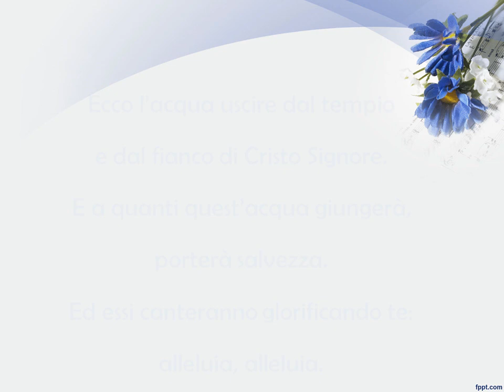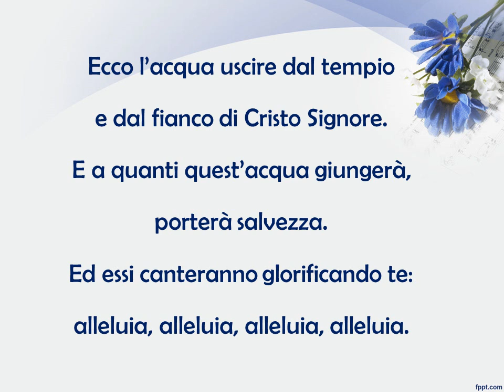ECCO L'ACQUA con testo e accordi - da "ESULTA IL CIELO"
ECCO L’ACQUA (BUTTAZZO)   (tr. -2)

INTR.: DO SIb  7 SOL   7
          Do            fa            la-7   sol        do             fa            la- sol mi
Ecco l’acqua uscire dal tempio e dal fianco di Cristo Signore.
       La-7               mi-     fa         do  re-              fa   sol4 mi
E a quanti quest’acqua giungerà, porterà salvezza.
      La-7           mi-          fa             do        sib     7+ sol4 7
Ed essi canteranno glorificando te: alleluia, alleluia.

      La-7           mi-          fa             do        sib     7+ sol4 7  fa       re- do fa do
Ed essi canteranno glorificando te: alleluia, alleluia  alleluia, alleluia.